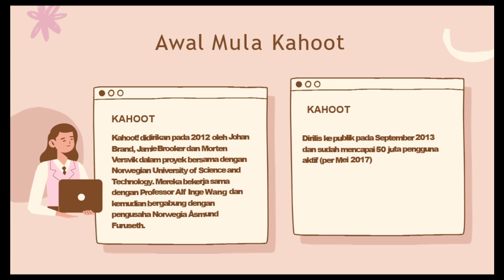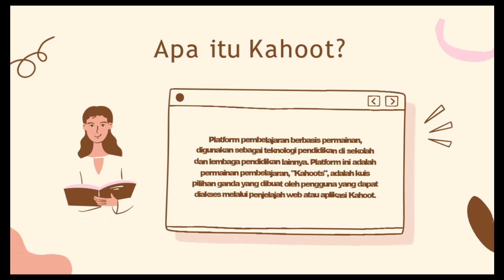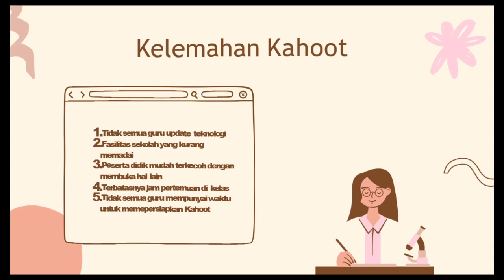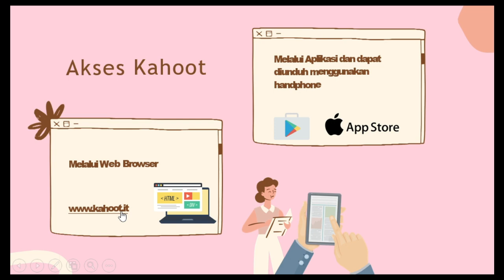[Hari 1] Pelatihan Media Kahoot pada Guru dalam Proses Evaluasi Belajar